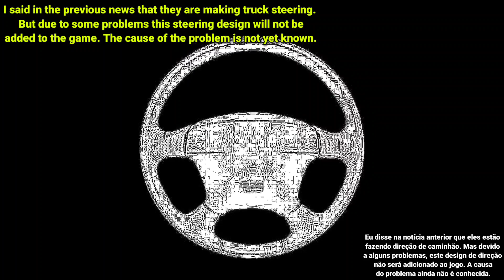Game Update - Ts Release Date & Toe3 Graphics Improvement।।Truckers Of Europe 3 & Truck Simulator 23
i have listed some good videos. You can enjoy the videos if you want.🔥

Keep Smiling. 😊

Your queries Tag:
renault truck,
alps mountain map & contruction site map,
Yalcin Senturk,
Truckers of europe 3 yeni güncelleme,
Toe3,